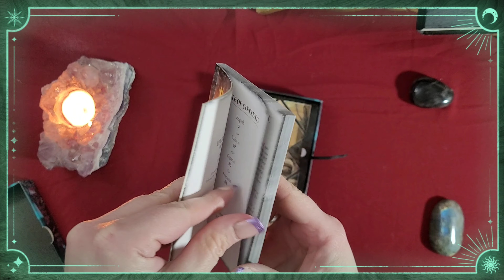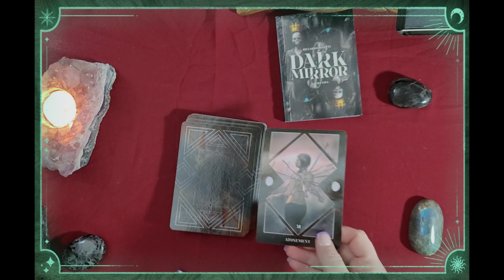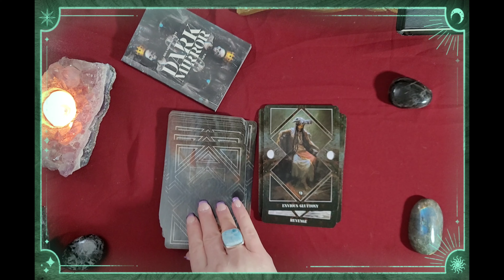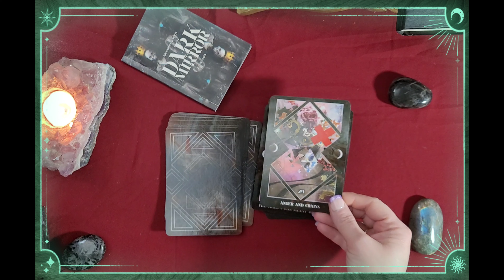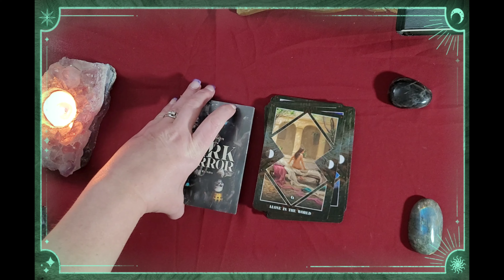Dark Mirror Oracle deck flip through / silent flip through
Lyza here with another flip through video.
This is a silent (only music) flip through of the Dark Mirror Oracle Deck by Riccardo Minetti and Laura Sava.

Although the artwork is lovely in an eerie way, I myself am not particularly fond of this deck, I just don't connect with it like I would like to, however, this deck is a great deck for doing shadow work as it can be brutally honest and this is exactly what I purchased it for.

let me know what you think of this deck. Do you own it? Do you like it? Do you have a better recommendation for a great shadow work deck?

Blessings,
Lyza 🌸